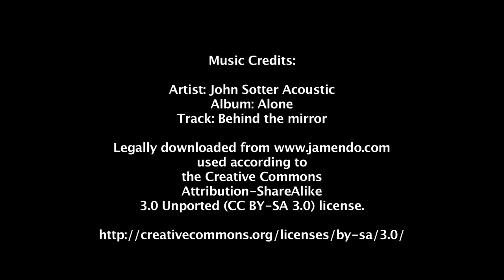EYV 2011: Caritas Lithuania - Dorin, volunteer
In this interview, as part of the European year of Volunteering 2011 'Relay' Project Dorin, a volunteer for Caritas Lithuania on the 'Social Services Department for mentally disabled people' project is from the Republic of Moldova.

In one of a series of one minute volunteering videos, Dorin shines a light on the human aspect of his volunteering explaining what he enjoys most about his volunteering work.